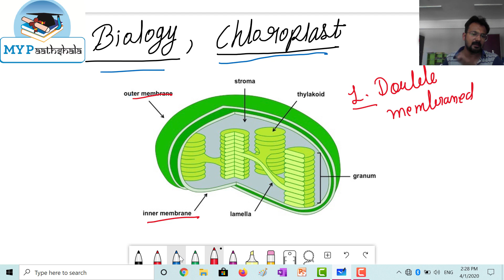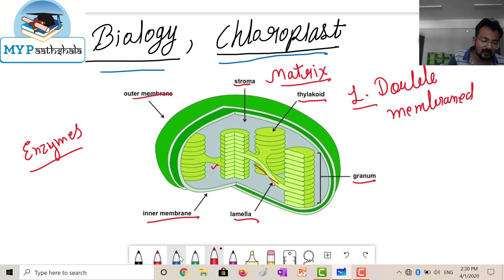BIOLOGY CHAPTER 1 PART 4 LIFE PROCESSES AUTOTROPHIC NUTRITION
Do share your comments with us in comment section.

खुश रहें ! आबाद रहें ! जहाँ रहें , जिंदाबाद रहें !
नमस्कार ! धन्यवाद ! जय हिंद !